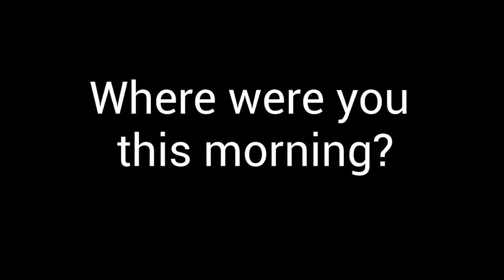Silent Film 2 2020